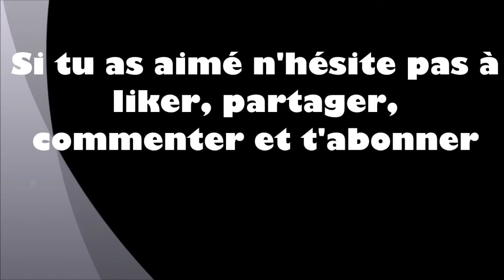Présentation de ma chaîne 1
Bonjour à tous et à toutes c'est moi Black Cyborg 972 vous vous demandez pourquoi je n'avais pas de Bande Annonce de ma chaîne. Je vais vous le dire dans ma prochaine vidéo.